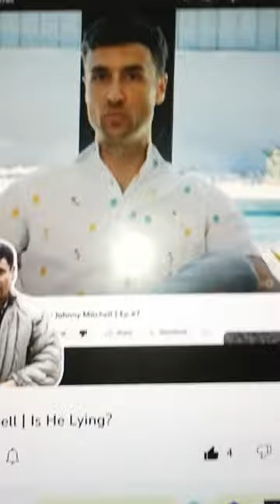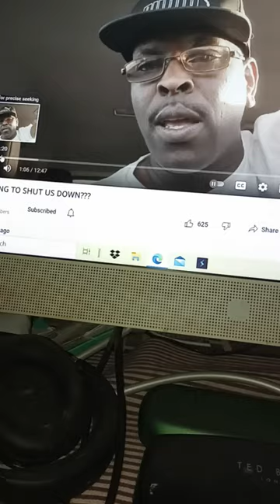Thoughts on Johnny Mitchell & His Wild Drug Dealer Stories, Prison Vloggers Are Being Demonetized?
The Connect with Johnny Mitchell is a prison-based channel that's probably doing better than all others put together. However, the older established prison-based channels, like 16DaLife, are suffering from a loss of views and monetization issues. What's going on? Are these two events connected?

Thanks Lukegtv & 16DaLife for the footage!